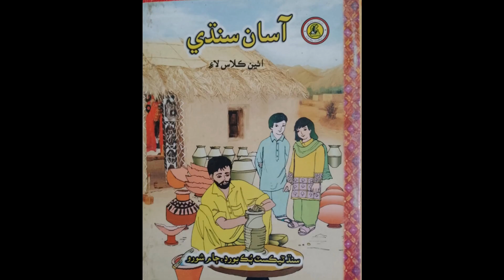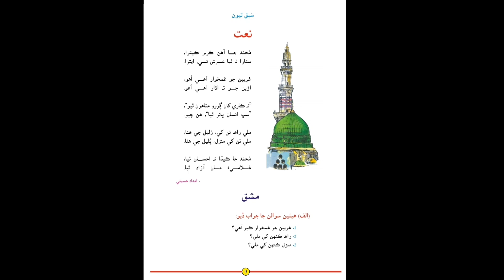Learn & Read Asan sindhi of Class/Grade:08 | Lecture#:03 | نعت | Muhammad Aqib Gul...